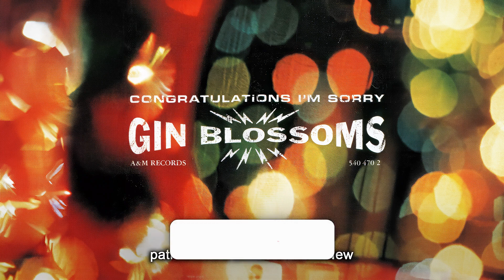Gin Blossoms - Follow You Down (Bass Only)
Welcome to Isolated Tracks! Here you can explore thousands of videos featuring high quality AI-powered Isolated Drums, Isolated Bass, Isolated Guitars, Isolated Vocals and Isolated Keyboards tracks. You can improve your skills with Drums Only videos or just have fun listening to Vocals Only ones. Either way these multitracks are at your service. So it's all set, let's Rock! 🤘